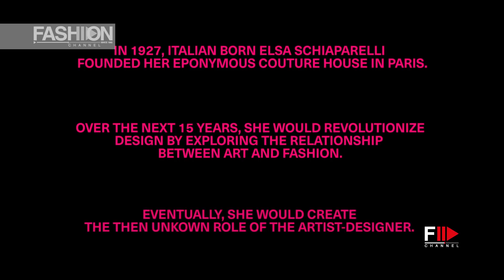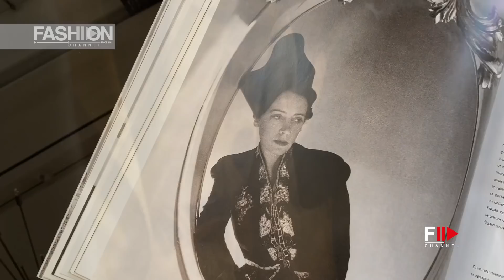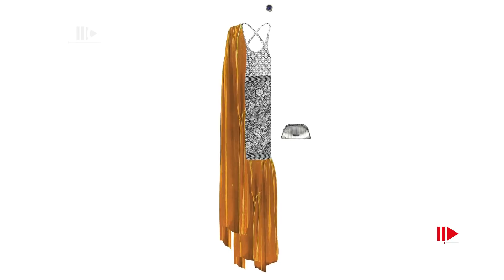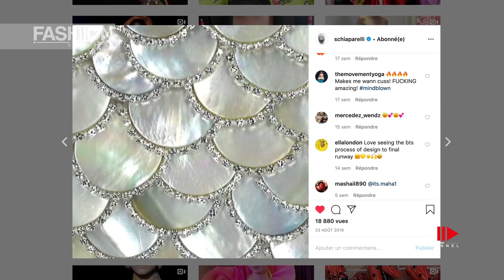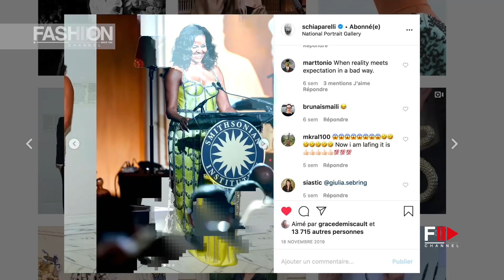SCHIAPARELLI - THE NEXT CHAPTER Fall 2020 Haute Couture Online Paris - Fashion Channel